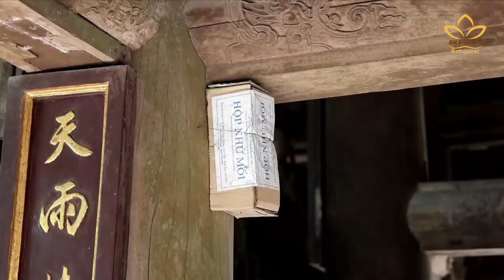Cần sớm có phương án tu bổ chùa Tây Phương